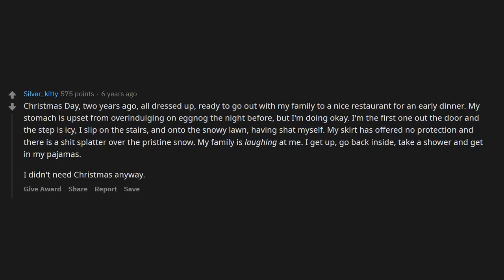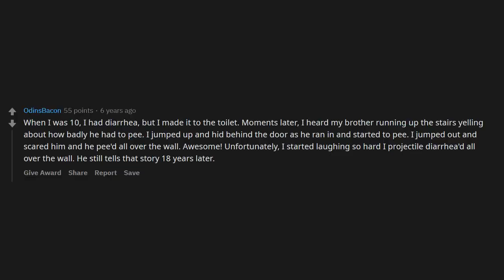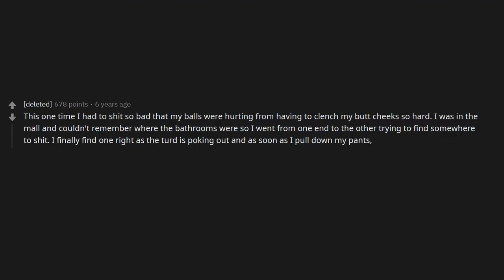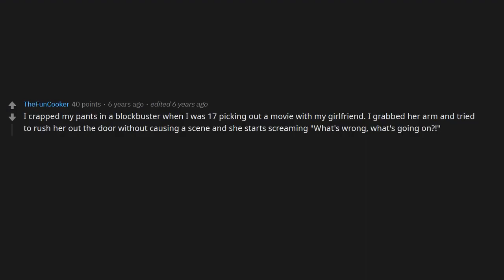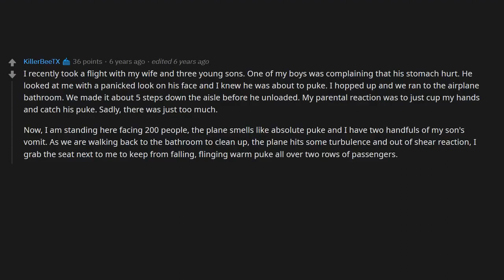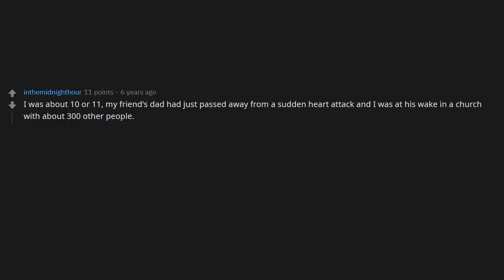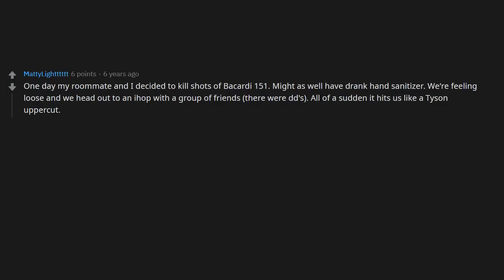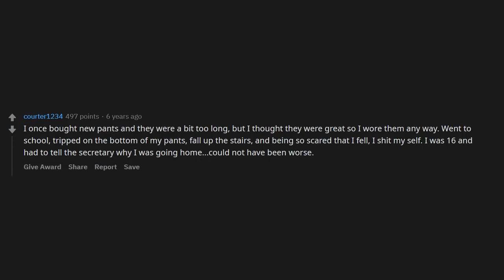Today i crapped myself on my way to work... r/AskReddit | Reddit Jar